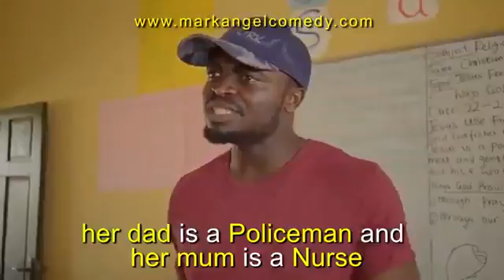Permission is permission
Lol watch and enjoy